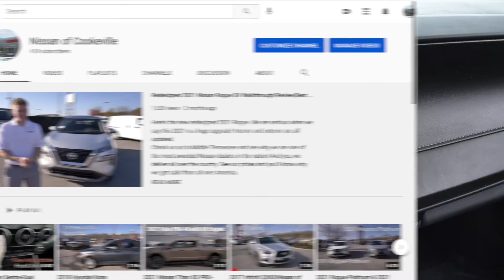2018 Chevrolet Camaro 2LT|Nissan of Cookeville